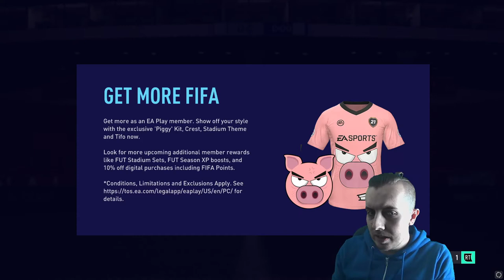83+ UPGRADE PACKS! - THE FINAL DAY OF TOTY - FIFA 21 TOTY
TOTY has been a shambles, utter disgrace.

Support this legend!